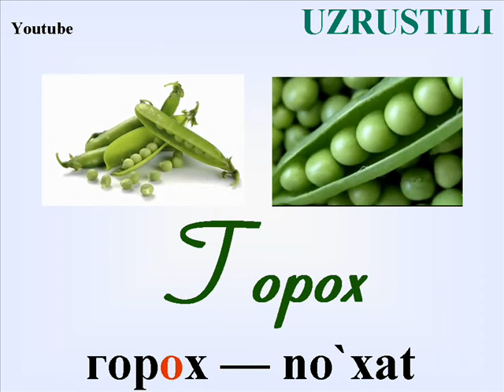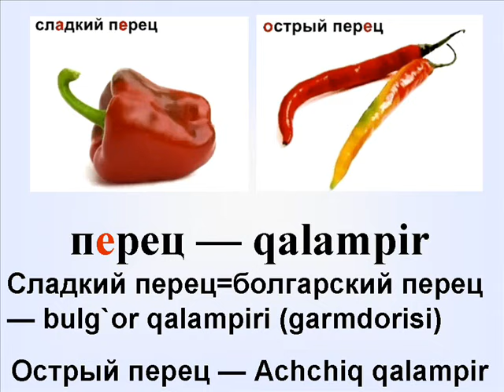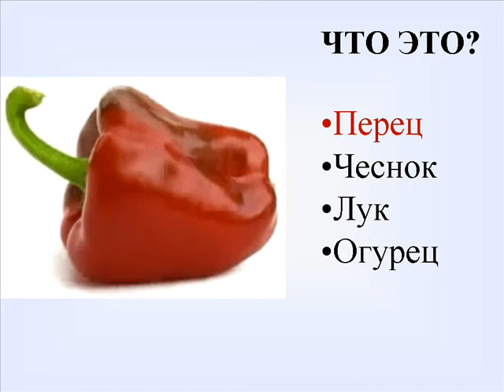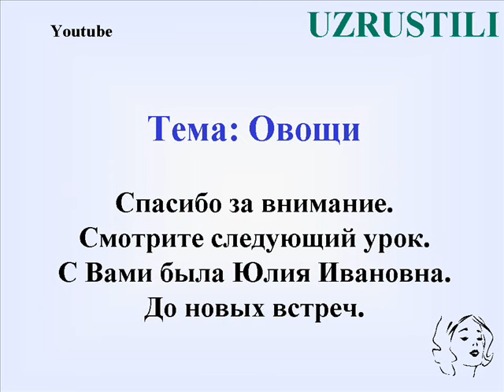SABZAVOTLAR-1. Русча-узбекча лугат. ОВОЩИ-1. uzrustili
Грамматика русского языка на примере темы ОВОЩИ.
Урок 1. Словарь.
Урок 2. Множественное число
Урок 3. Род. Мужской, женский, средний
Урок 4. Мой, моя, моё.
Урок 5. Чей? Чья? Чьё?
Урок 6. Нет чего? Нет банана. (Родительный падеж)

UZRUSTILI